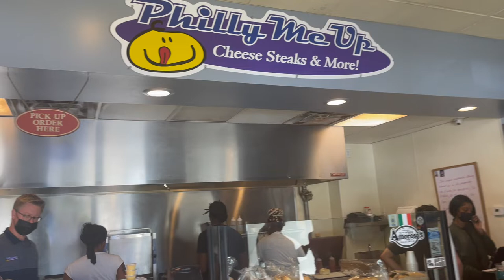Trying CHEESESTEAKS for the FIRST TIME | Philly Me Up Food Review | MD Takeover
MAYA & DANIEL